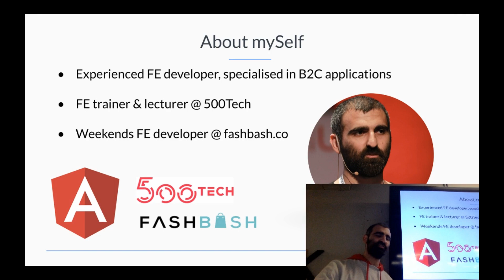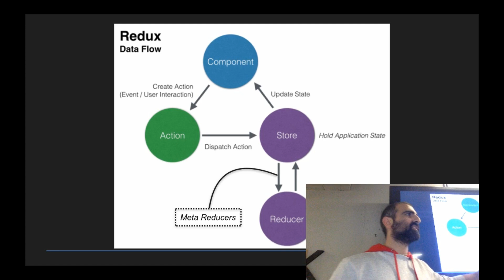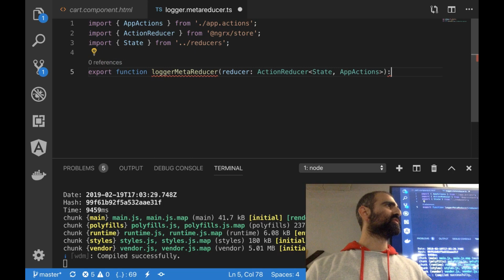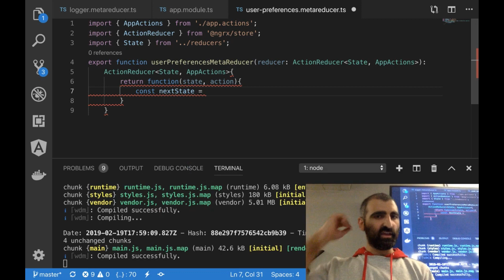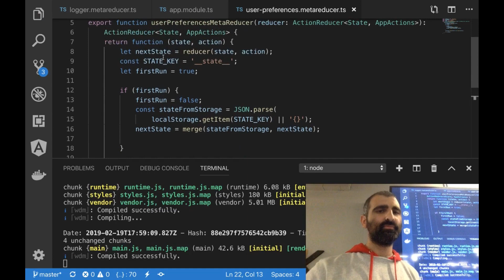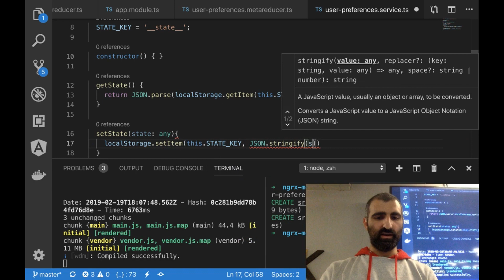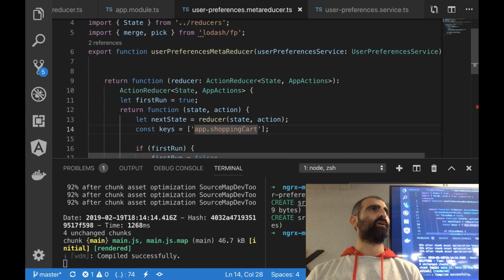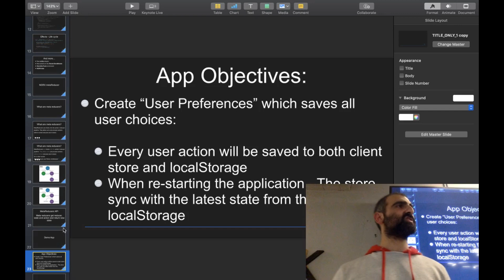Eliran Eliassy - What's new in NGRX V7 & NGRX Meta Reducers | 19.2.19 | Angular IL Meetup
Hosted @ Palo Alto Networks offices

NGRX is definitely the most popular framework for managing state in Angular applications.
When using the redux pattern, sometimes you find yourself wants to get in the between the regular NGRX flow of action-reducer-effect. So...what are higher order reducers? why we need them as a middleware? What real-life usage we have with them? and how we found added a feature to NGRX while working on it?

I will also go through what's new in NGRX V7 and introduce new features provided by the framework.

Eliran is an experienced Front End developer, specialized in B2C applications.

Web Developer & Trainer @ 500tech